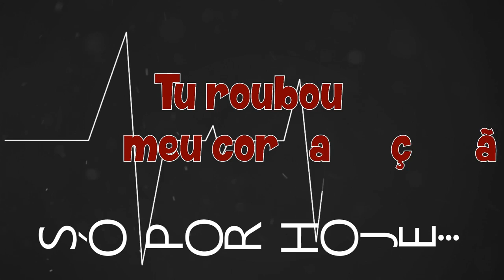MC Luizim da RP e MC Ton das Tatuagens - Bandida Delicia (Lyric Vídeo) Lançamento 2017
Quer sua música no CANAL DO FUNK?